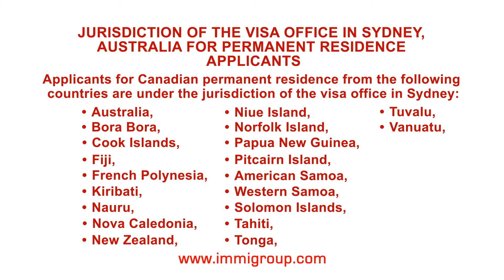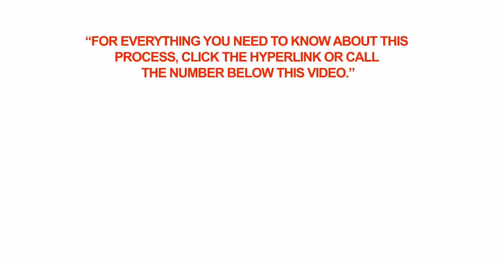Jurisdiction of the visa office in Sydney, Australia for permanent residence applicants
Q: Jurisdiction of the visa office in Sydney, Australia for permanent residence applicants

A: Applicants for Canadian permanent residence from the following countries are under the jurisdiction of the visa office in Sydney:
• Australia,
• Bora Bora,
• Cook Islands,
• Fiji,
• French Polynesia,
• Kiribati,
• Nauru,
• Nova Caledonia,
• New Zealand,
• Niue Island,
• Norfolk Island,
• Papua New Guinea,
• Pitcairn Island,
• American Samoa,
• Western Samoa,
• Solomon Islands,
• Tahiti,
• Tonga,
• Tuvalu,
• Vanuatu,
• Wallis.
Economic Class applications for permanent residence need to be sent to the Centralized Intake Office in Sydney, Nova Scotia first. Applications for Family Class permanent residence have to be sent to the Case Processing Center in Mississauga, Ontario first.